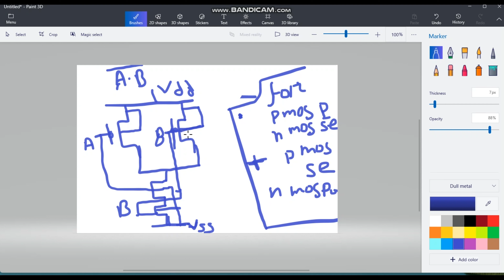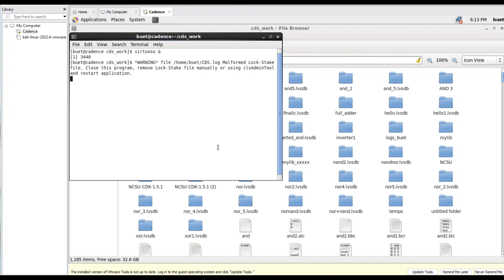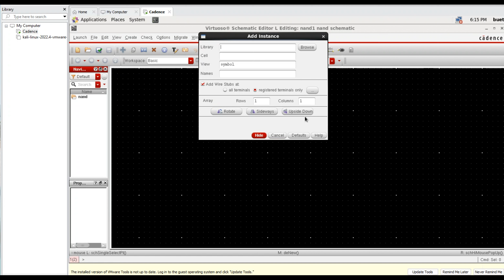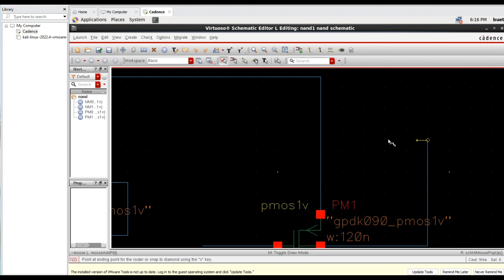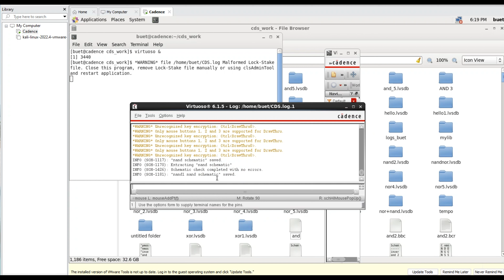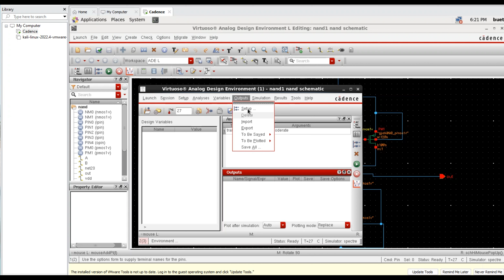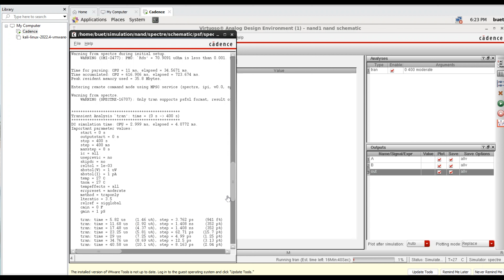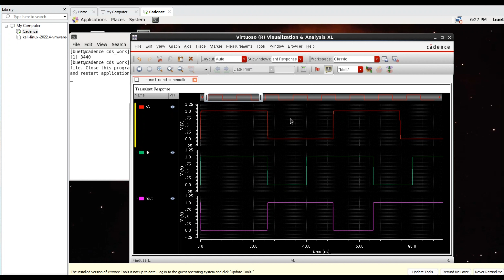CMOS Nand Gate part 1 | VLSI | EEE/ETE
In this part 1 and 2 videos I will show you the NAND gate theory and also how can NAND gate design with help of p-mos and n-mos . I will see the output of the NAND gate also the design schematic, Symbol, and layout design by cadence.